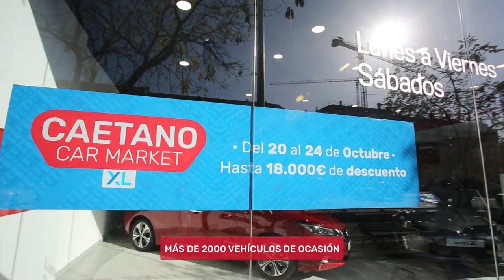Caetano Car Market ha comenzado - Caetano Reicomsa - Nissan